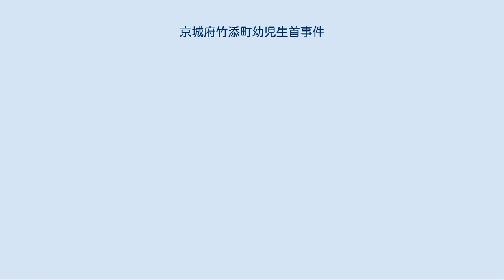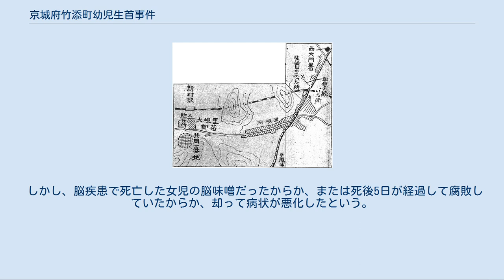京城府竹添町幼児生首事件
京城府竹添町幼児生首事件（けいじょうふたけぞえちょうようじなまくびじけん、朝鮮語：죽첨정 단두 유아 사건、竹添町斷頭乳兒事件）は、1933年（昭和8年）5月16日に、日本統治時代の朝鮮の京畿道京城府で発生した猟奇事件。
 生首の身元判明を報じた京城日報の記事（1933年6月7日） 事件現場を記した地図（中央の阿峴里は犯人と被害者が住んでいた所で、左の共同墓地が被害者の女児が葬られていた所である） 1933年5月16日、朝鮮京畿道京城府竹添町3丁目（現大韓民国ソウル特別市中区忠正路3街）で、乳幼児の生首が発見された。
後頭部は割られ、脳髄を掻き出した痕跡があり、辺り一帯に脳髄が散乱していた。
京城帝国大学医学部による検死の結果、1歳くらいの乳幼児で、性別は恐らく男だろう、と結論づけた。
 朝鮮の民間療法によると、「人間の脳味噌を生で食う」というのがハンセン病や脳疾患などの特効薬として言い伝えられており、犯人はハンセン病や脳疾患の患者であろうと推測した。
しかし、被害者の身元は依然不明であり、事件は長期化の様相を呈し始めた。
 当初、警察は、生きている乳幼児を殺害して脳髄を得ようとしたものと推理していたが、既に死亡した乳幼児の遺体を盗んだのではないかという可能性が浮上し、死亡届が出ていた乳幼児を徹底的に調査した。
 6月5日、遂に身元が判明した。
被害者は、京畿道高陽郡龍孔面阿峴里（現・ソウル特別市西大門区阿峴洞）在住のH氏の次女で5月10日に脳膜炎で死亡した1歳の女児であった。
女児を葬った墓を掘り返したところ、案の定、首無しの遺体が出てきた。
先に見つかった首と照合したところ、同一人物であると結論付けられた。
 6月7日、被害者H一家の隣人Pとその友人Y一家が容疑者として逮捕された。
 Yの長男はハンセン病の持病があり、漢方薬を服用していたが効果がなかった。
そこで、Yはハンセン病の特効薬と言い伝えられている「人間の脳味噌」を入手できないかと、友人のPに打ち明けたところ、Pは隣人のH氏の次女（被害者）がこの前死亡したので、そこから手に入れようということになった。
5月15日の夜、女児を埋葬した墓を暴き、その場で首を切断した。
そして首をY宅に持参して、脳髄を掻き出して、Yの長男に食べさせたという。
 しかし、脳疾患で死亡した女児の脳味噌だったからか、または死後5日が経過して腐敗していたからか、却って病状が悪化したという。